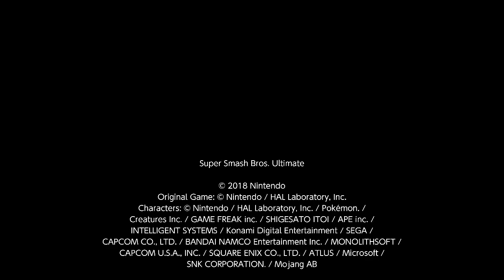Lil bro says whats up to big bro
Super Smash Bros Hype Clip